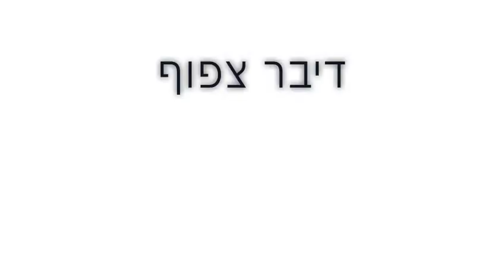דיבר צפוף - פרשת צו: להדליק את האש!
מה הסוד לתדלק את האש הפנימית שלנו?🔥 ומאיפה אתם מקבלים את הדלק שלכם? ⛽

שבת שלום ודיבורים טובים 💜